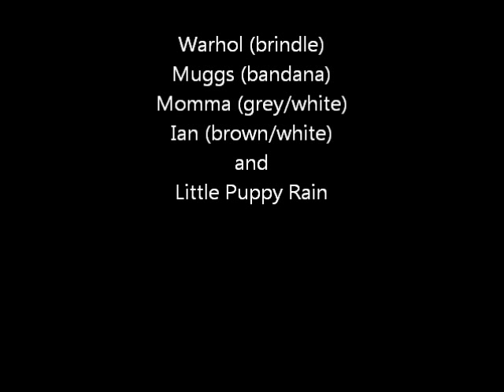8-5-12 a walk in the park.wmv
All dogs in this video have now been adopted!!!